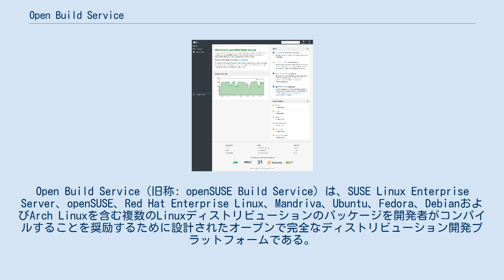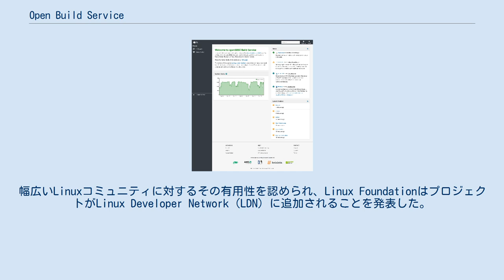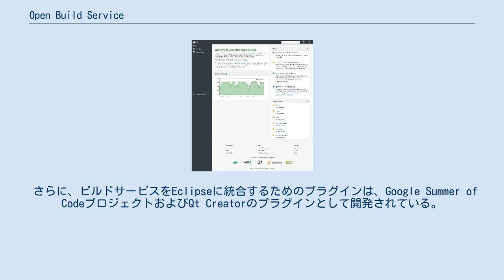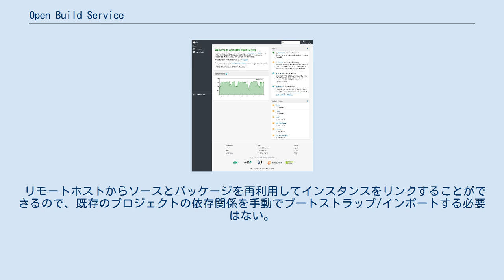Open Build Service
Open Build Service（旧称: openSUSE Build Service）は、SUSE Linux Enterprise Server、openSUSE、Red Hat Enterprise Linux、Mandriva、Ubuntu、Fedora、DebianおよびArch Linuxを含む複数のLinuxディストリビューションのパッケージを開発者がコンパイルすることを奨励するために設計されたオープンで完全なディストリビューション開発プラットフォームである。
通常、パッケージングプロセスが簡素化されるため、開発者は多くのディストリビューションおよび多くのopenSUSEリリースで単一のプログラムをより簡単にパッケージ化でき、使用するディストリビューションに関係なく、より多くのパッケージをユーザーが利用できる。
また、製品とアプライアンスの構築はOBSによってサポートされている。
 Build ServiceソフトウェアはGPLの下で公開されている。
幅広いLinuxコミュニティに対するその有用性を認められ、Linux FoundationはプロジェクトがLinux Developer Network（LDN）に追加されることを発表した。
また、さまざまな企業、MeeGoプロジェクト、Tizenが配布の開発に使用している。
 またコラボレーション環境も提供されているので、開発者グループが他のプロジェクト向けに変更点を作成して送信できるようにしている。
 Open Build Serviceをプライベートインストールとして実行するか、SUSEがホストするbuild.opensuse.orgにあるopenSUSE Build Serviceなどのパブリックインスタンスを利用することができる。
後者は最大400のビルドスロットを提供しているが、外部サービスはどのパッケージのホストを許可するかに関して制限を課す可能性があるため、専有または法的に問題のあるソフトウェアをホストする場合は通常プライベートインストールが選択される。
 各パッケージャーにはデフォルトで「ホーム」プロジェクトがあり、RPMまたはDebianパッケージのビルド方法に関するソースと定義をアップロードすることができる。
開発者にアクセス許可が付与されている場合、ホームスペース以外のコミットが可能である。
アップロードのたびに、ビルドサービスは変更されたパッケージの再ビルドをスケジュールする。
完了すると、結果のバイナリパッケージがダウンロードサーバーに即座に反映され、一般に公開される。
 ビルドサービスは、いくつかのユーザーインターフェイスで実装したパブリックAPIを提供している。
 さらに、ビルドサービスをEclipseに統合するためのプラグインは、Google Summer of CodeプロジェクトおよびQt Creatorのプラグインとして開発されている。
 リモートホストからソースとパッケージを再利用してインスタンスをリンクすることができるので、既存のプロジェクトの依存関係を手動でブートストラップ/インポートする必要はない。